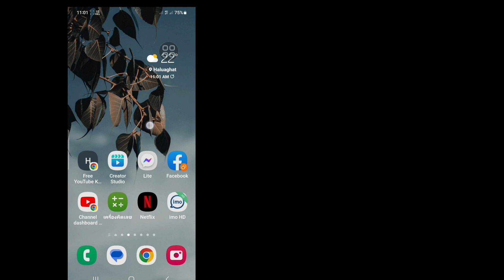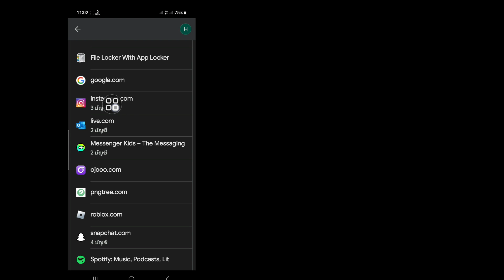วิธีเปลี่ยนรหัสผ่าน Instagram โดยไม่ใช้รหัสผ่านเก่า || เมจิกเมธอด 2023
Android School

 ในวิดีโอนี้ ฉันจะแสดงวิธีเปลี่ยนรหัสผ่าน Instagram โดยไม่ใช้รหัสผ่านเก่า
 ดูวิดีโอต่อไปจนจบ
 เป็นวิธีที่ง่ายและสะดวกมาก

 รีเซ็ตรหัสผ่าน Instagram ของคุณบน iPhone และ Android

 แตะลืมรหัสผ่าน  ป้อนชื่อผู้ใช้หรือหมายเลขโทรศัพท์ของคุณแล้วดำเนินการต่อ  Instagram จะส่งอีเมลหรือข้อความถึงคุณไปยังที่อยู่อีเมลหรือหมายเลขโทรศัพท์ที่ลงทะเบียนไว้  จากอีเมล คุณสามารถเข้าสู่ระบบ Instagram ได้โดยตรงหรือรีเซ็ตรหัสผ่าน Instagram ของคุณ

 🙏🙏ได้โปรด🙏🙏
 👉👉แสดงความคิดเห็น👈👈